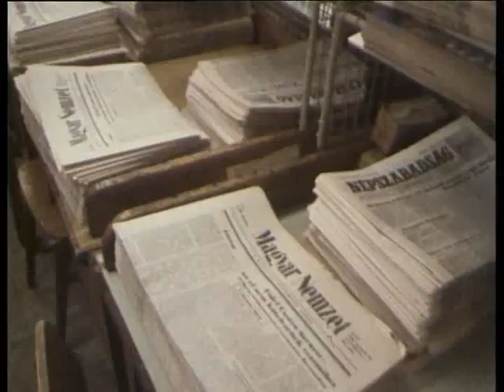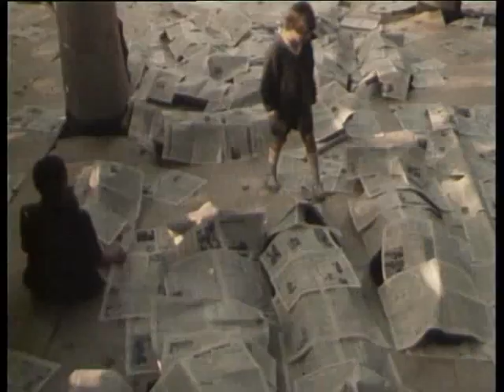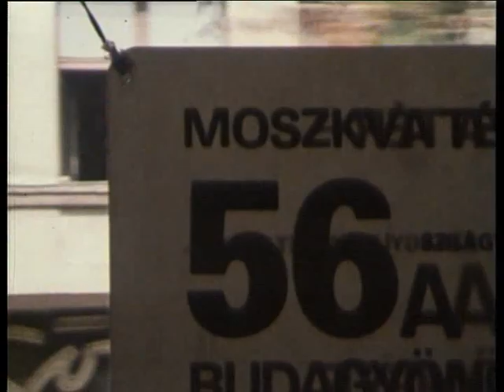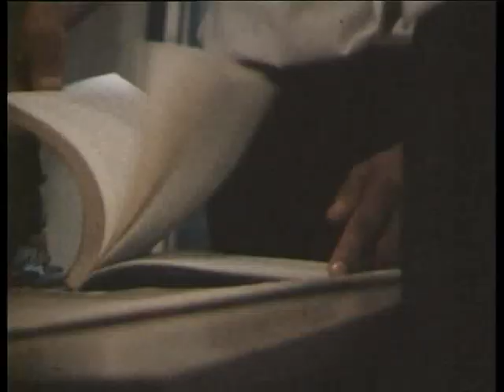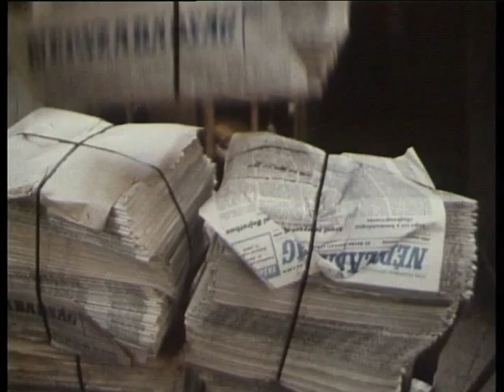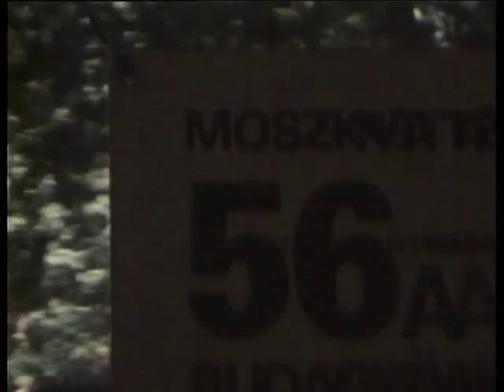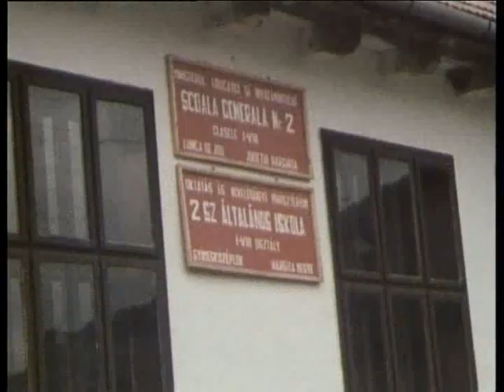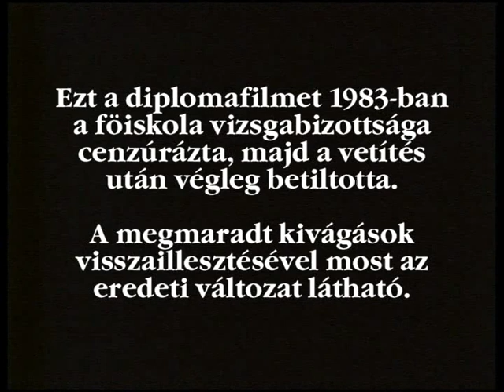KORHATÁR 1982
Diplomafilm - 1982 - SzFF - 27 perc - 16mm  film
rendező-operatőr: Varjasi Tibor
szereplők: Kerekes László, Beregszászi Olga, Dánielfy Zsolt, Karczag Ferenc, Lesznek Tibor, Papp Imre, Péterbencze Anikó, Rák Katalin, Szénássy Etelka, Szilágyi István, Vándor Éva

A film nyilvános vetítését a főiskola vizsgabizottsága betiltotta.